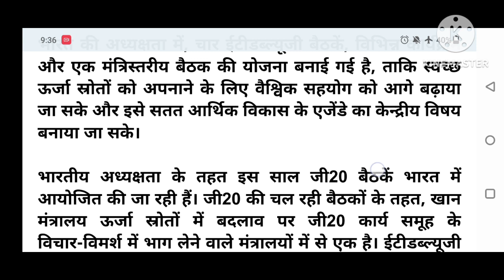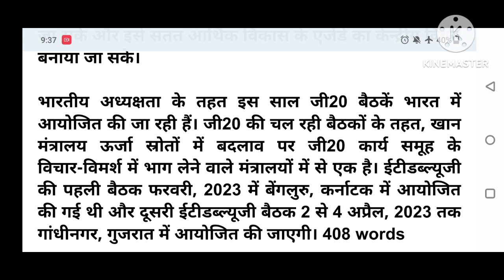80 wpm संपादकीय/ editorial#80 wpm , SSC Steno Exam, Hindi dictation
80 wpm संपादकीय/ editorial#80 wpm , SSC Steno Exam, Hindi dictation

Hindi dictation
Hindi dictation 80 speed

उद्घाटन समारोह के दौरान, केंद्रीय मंत्री ने प्रधानमंत्री श्री नरेन्द्र मोदी द्वारा शुरू किए गए 'लाइफ अभियान' या 'पर्यावरण के लिए जीवन-शैली अभियान' के महत्व के बारे में उल्लेख किया। उन्होंने व्यक्तियों और समुदायों से पर्यावरण की रक्षा और संरक्षण के लिए संसाधनों के सावधानीपूर्वक और सोच-समझकर उपयोग की दिशा में इसे एक अंतरराष्ट्रीय जन आंदोलन बनाने का आग्रह किया।

श्री आलोक कुमार, सचिव, विद्युत मंत्रालय, भारत सरकार ने जी20 सदस्यों के बीच समान, साझा और समावेशी विकास को बढ़ावा देने के लिए सामूहिक कार्रवाई की पहचान करने के महत्व पर बल दिया। उन्होंने सदस्य देशों से स्वच्छ ऊर्जा स्रोतों को अपनाने के लिए सहयोग करने और आपसी विश्वास की भावना का निर्माण करने का आग्रह किया। उन्होंने भारत सरकार द्वारा परिकल्पित प्रमुख योजनाओं पर भी प्रकाश डाला, जिनमें हरित हाइड्रोजन मिशन, ऊर्जा स्रोतों में बदलाव, ऊर्जा भंडारण परियोजनाएं, नवीकरणीय ऊर्जा निकासी, ग्रीन क्रेडिट कार्यक्रम, पीएम-प्रणाम, गोबरधन योजना, भारतीय प्राकृतिक खेती जैव-इनपुट संसाधन केंद्र, मिष्टी, अमृत धरोहर, तटीय नौवहन और वाहन प्रतिस्थापन आदि शामिल हैं।

छह प्राथमिकता वाले क्षेत्रों पर बैठक में ध्यान केन्द्रित किया जाएगा, जिनमें शामिल हैं - प्रौद्योगिकी की कमियों को दूर करते हुए ऊर्जा स्रोतों में बदलाव; ऊर्जा स्रोतों में बदलाव के लिए कम लागत पर वित्तपोषण, ऊर्जा सुरक्षा और विविध आपूर्ति श्रृंखला; ऊर्जा दक्षता; औद्योगिक कार्बन में कमी करने की दिशा में बदलाव; जिम्मेदारी के साथ खपत; भविष्य के लिए ईंधन; स्वच्छ ऊर्जा तक सार्वभौमिक पहुंच और ऊर्जा स्रोतों में बदलाव के लिए न्यायसंगत, किफायती तथा समावेशी उपाय। बैठक के सह-कार्यक्रम के रूप में एक सेमिनार आयोजित किया गया, जिसका विषय था – वैश्विक हरित हाइड्रोजन इकोसिस्टम - नेट जीरो उत्सर्जन उपायों को सक्षम करना। दूसरी ईटीडब्ल्यूजी बैठक के हिस्से के रूप में, प्रतिनिधियों ने गांधीनगर में गिफ्ट सिटी का भी दौरा किया।

भारत की अध्यक्षता में, चार ईटीडब्ल्यूजी बैठकें, विभिन्न कार्यक्रम और एक मंत्रिस्तरीय बैठक की योजना बनाई गई है, ताकि स्वच्छ ऊर्जा स्रोतों को अपनाने के लिए वैश्विक सहयोग को आगे बढ़ाया जा सके और इसे सतत आर्थिक विकास के एजेंडे का केन्द्रीय विषय बनाया जा सके।

भारतीय अध्यक्षता के तहत इस साल जी20 बैठकें भारत में आयोजित की जा रही हैं। जी20 की चल रही बैठकों के तहत, खान मंत्रालय ऊर्जा स्रोतों में बदलाव पर जी20 कार्य समूह के विचार-विमर्श में भाग लेने वाले मंत्रालयों में से एक है। ईटीडब्ल्यूजी की पहली बैठक फरवरी, 2023 में बेंगलुरु, कर्नाटक में आयोजित की गई थी और दूसरी ईटीडब्ल्यूजी बैठक 2 से 4 अप्रैल, 2023 तक गांधीनगर, गुजरात में आयोजित की जाएगी। 408 words